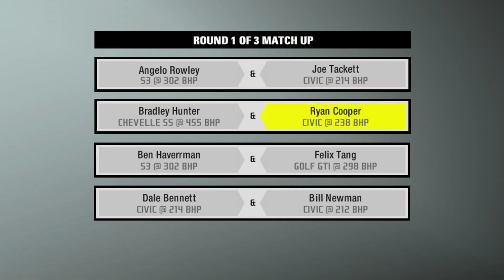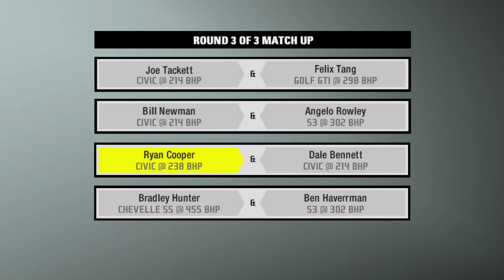TOLONG PILIHIN MOBIL DRIFT YANG ENAK GUA GA TAU!!! - NFS PROSTREET INDONESIA